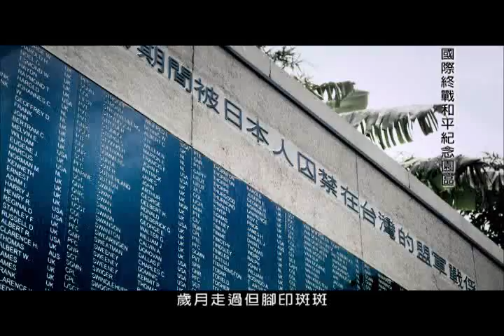驚艷水金九-歲月篇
由吳念真導演所執導的新北市觀光旅遊景點影片，介紹水金九，水湳洞、金瓜石、九份，不同時期有的不同的風景，希望大家有空可以來走一走，感受一下驚艷水金九的無比魅力。

這裡的海 還在，山 還在
流水依舊 只有歲月輕輕走過
歲月走過但腳印斑斑 清晰如昨
彷彿在每個轉角處 我們都可以跟歷史驚喜地重逢

驚艷水金九，有空來走走 !